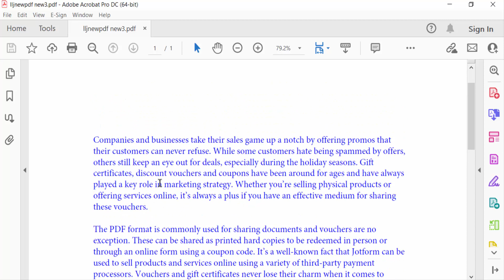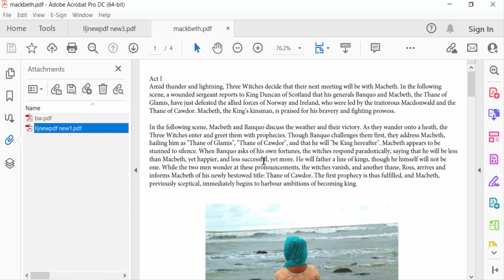How to view attachments in pdf using Adobe Acrobat Pro DC 2023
Hello everyone, Today I will show you, How to view attachments in pdf using Adobe Acrobat Pro DC 2023.